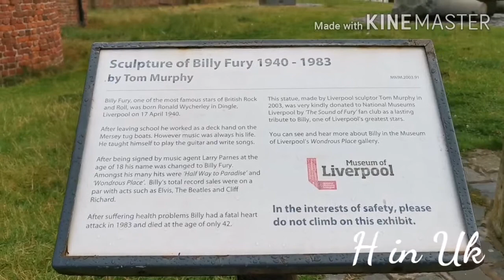جولة في مدينة ليفربول البريطانية vlog1 day in Liverpool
ليفربول (Liverpool) هي مدينة تقع في مقاطعة مرزيسايد شمال غرب انجلترا .و هي ميناء على الساحل الغربي ،و من أهم المدن الصناعية و التجارية ،و تعد منفردا للتجارة وسط غرب انجلترا .و كذلك مسقط رأس المجموعة المشهورة عالميا Beatles.ا سمها يعني "تجمع المياه الموحلة"